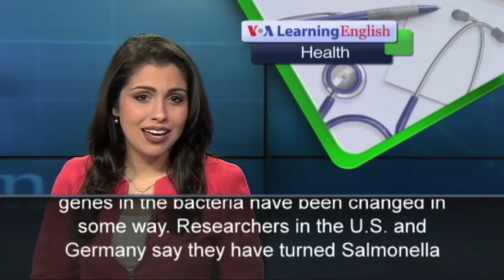Genetically-Engineered Food Bacteria Attacks Cancer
Not many people consider a bacterium a friend, but scientist Roy Curtiss does--at least the bacterium Salmonella.  Mr. Curtiss is a microbiologist at the Biodesign Institute at Arizona State University in Tempe.